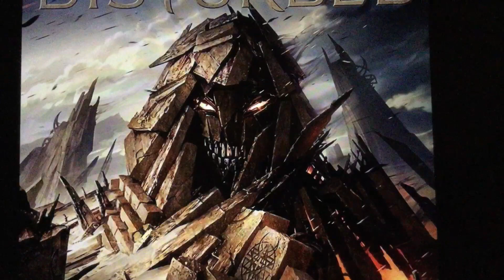Pop Harri$ - The Sound Of Silence (Disturbed Version) cover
The Sound Of Silence (Disturbed Version) · Pop Harri$

The Sound Of Silence (Disturbed Version)

Arranger: Dan Donegan
Bass  Guitar: Dan Donegan
Electric  Guitar: Dan Donegan
Keyboard: Dan Donegan
Background Vocals: Dan Donegan
Arranger: David Draiman
Lead  Vocals: David Draiman
Lead  Singer: Michael Harris
Unknown: Kane Churko
Unknown: Kevin Churko
Unknown: Kevin Churko
Producer: Kevin Churko
Drums, Percession: Mike Wengren
Background  Vocals: Mike Wengren
Orchestration: Samantha Maloney
Unknown: Shawn McGhee
Arranger: Suzie Katayama
Conductor: Suzie Katayama
Unknown: Ted Jensen
Writer: Paul Simon, Disturbed
Beat: Disturbed